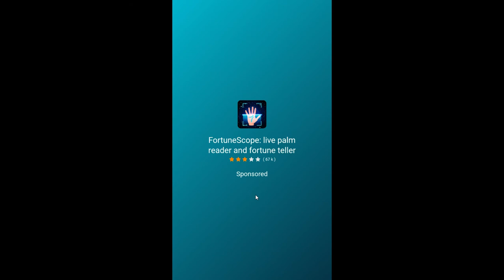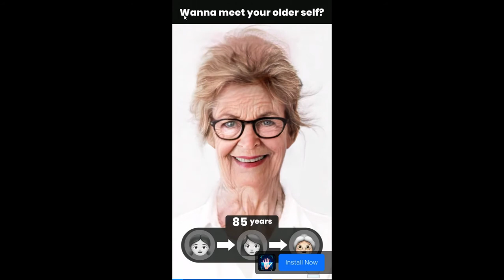The Walking Dead Survivors (Early Access) Gameplay | Chapter 5